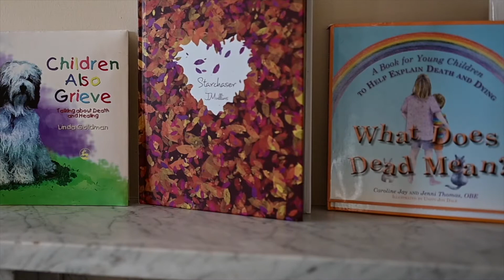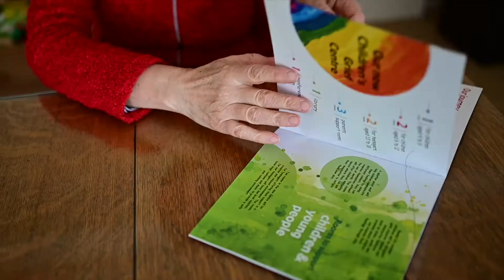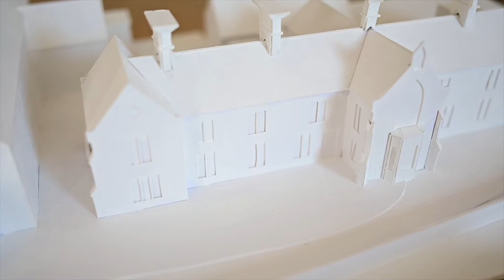Children's Grief Centre Dream Build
Our Dream Build - A brighter future for bereaved and grieving children.

The Children's Grief Centre exists to give hope to the hundreds of children and young people who have experienced loss through death, separation and divorce. Our support workers help them to make sense of what has happened to them by listening to them and providing a safe place for them to explore their feelings and face the future with renewed confidence and hope. The early intervention work that we do helps children to better cope with grief and helps to protect their mental health. Grief can destroy a child’s future. We exist to try to make sure that it doesn’t.

This is the only Centre of its kind in Ireland.  Since we were founded in 2009 we’ve supported more than 1,500 children and the demand for our services continues to grow, to the point where we now have a waiting list of over 300. To meet this demand we urgently need to relocate to new premises where we can help a greater number of children and young people and to train others in this important work.

We have carefully researched what ‘state of the art’ means for this type of facility, visiting leading examples in the USA and elsewhere.  We have developed a clear vision and brief for the ideal project to provide a long-term, fit-for-purpose bespoke home for the Grief Centre’s work.

In February 2020, we were informed that the Ladies Residence on the John Henry Newman campus at Mary Immaculate College has been gifted to the Children’s Grief Centre and were delighted and massively grateful to receive the donation of this superb building which is the right size and can be adapted to meet this exacting brief.

The building is a substantial structure built from local stone, very much in the style of the surrounding buildings of the neighbouring Mary I campus. It was built as a home for widowed women in the 1800s and has some beautiful architectural features very much of its era.

The building has great bones, but it needs re-roofing, new windows, new heating, electrics, toilets and stairs as part of adaptations to bring it up to current standards; and to be tailored to provide the range of therapy rooms and specialised settings needed to support our work.

We’ve assembled a top-class team of architects and designers so that we can get this critical effort right; and will be submitting our planning application shortly and hope to get on site by the autumn of this year.

We have a very child-centric design and will have a range of support rooms tailored to the needs of specific age groups. It will also have a small library extension into the tranquil memory garden at the rear of the building that waiting parents can use; and will have all of the support, training and administrative spaces needed to support the Centres ongoing work.

We were lucky to be gifted this building and we're very, very grateful for that. But to bring it up to the standard that the children need, it requires substantial investment of 3.5 million euro and we’re looking for donors to come and help us to fund this unique and important project. It's a wonderful thing to be involved in, and we urgently need your support at this time.